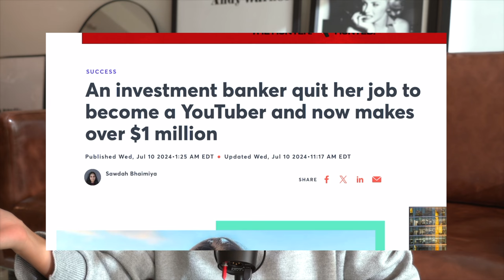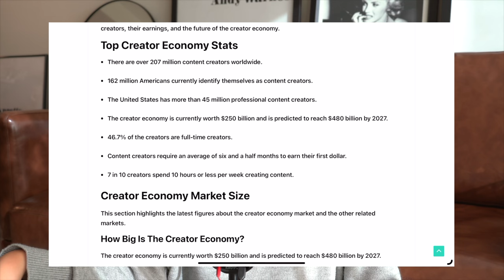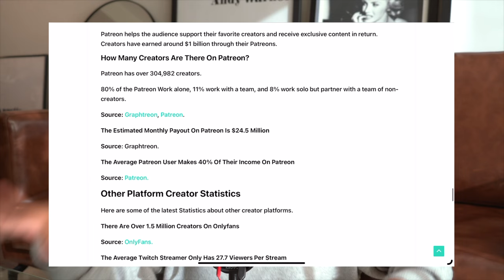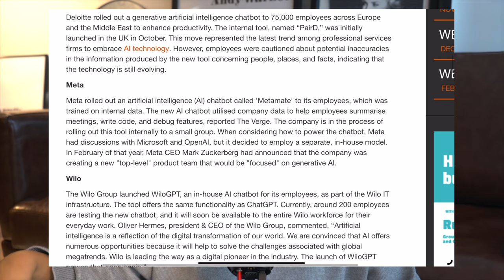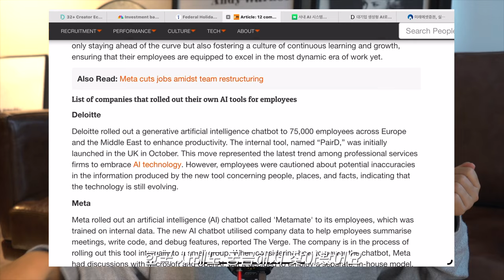솔직해도 너무 솔직한 미국 직장인 퇴사 이유 🧐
기사 링크
1. An investment banker quit her job to become a YouTuber and now makes over $1 million

2. 32+ Creator Economy Statistics 2024 (Facts & Trends)

3. 2024 Federal Holidays

4. 12 companies that rolled out internal AI tools for employees

📌  Time Stamp
1. 유튜브 하기 위해 퇴사하는 미국 직장인 00:53
2. 특이한 미국 회사 휴가 정책 6:42
3. 사내 AI 플랫폼 11:30